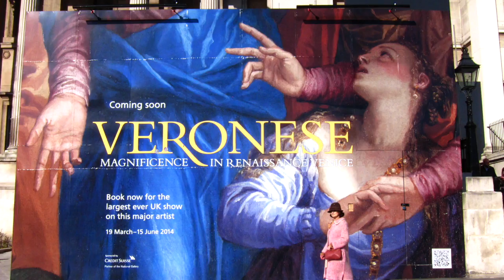London 2014 // eewley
Spring break 2014 i went to London with my mother and sister, my mother took some pictures,,
   i made a video of this because i was bored and that's also why i uploaded twice today,,
 and because i'm sick:)

song: little talks of monsters and man (thomas jack remix)
program: imovie'11